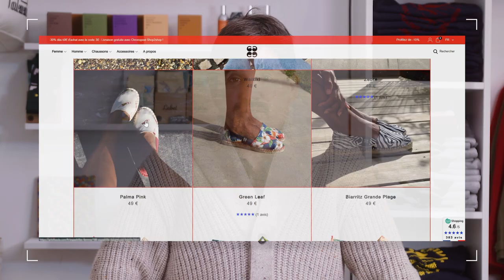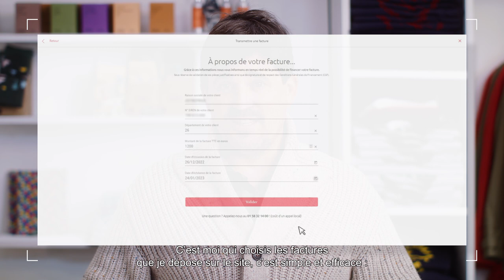Sécuriser la trésorerie de Julien avec FlashFactures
Caisse d’Epargne vous accompagne en vous proposant le financement anticipé de vos factures clients en toute autonomie grâce au service digital FlashFactures. Pour en savoir plus